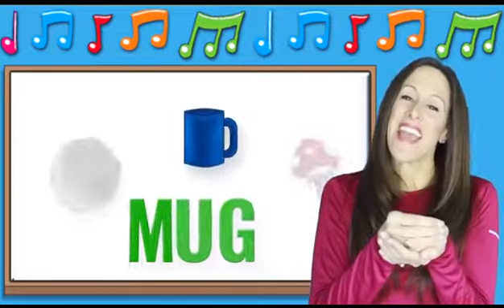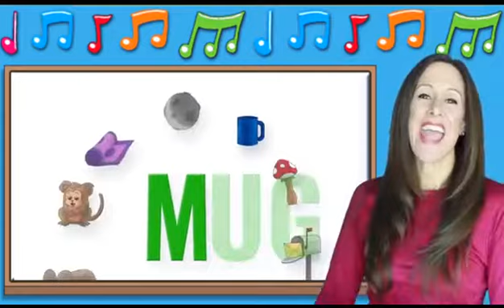Phonics The Letter M Signing for Babies ASL 360P